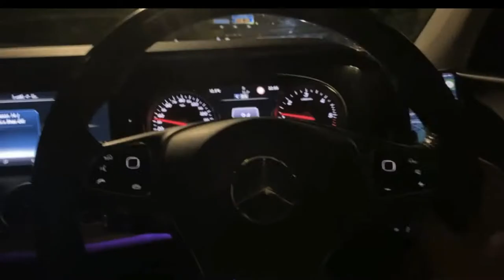Vlog 2: This is UK's Hunza Valley